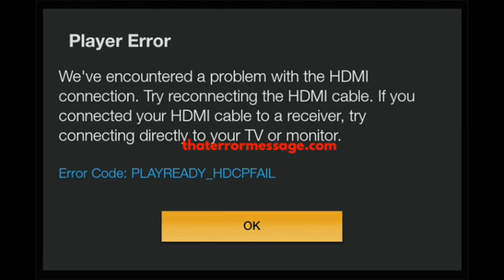PLAYEREADY - HDCPFAIL (Foxtel)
Epic Amazon Deals Player Error
We've encountered a problem with the HDMI connection.
Error Code:PLAYREADY_HDCPFAIL READ COMMENTS TO FIND OTHERS SOLUTIONS! For live chat, updates, and more discussions Hold Software providers accountable! We rely on the community to share feedback on errors happening to them. What are others saying?